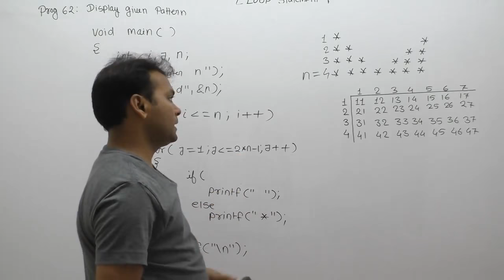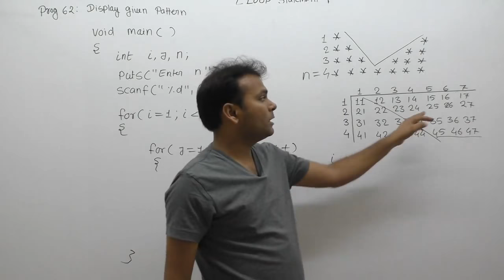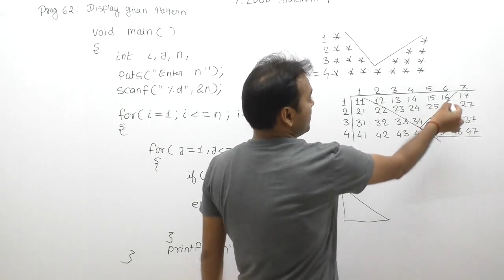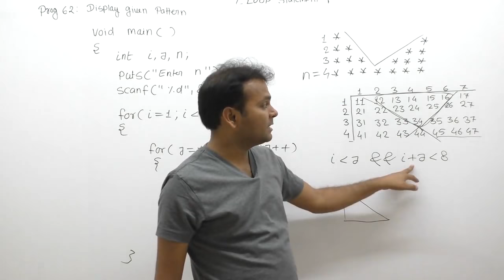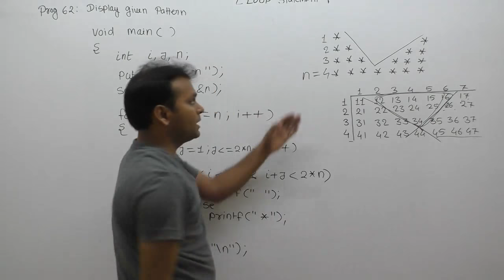how to print star pattern in c| star pattern programs in c| c program for pattern printing| Part556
C Program: how to print star pattern in c|star pattern programs in c|star|floyd|triangle|using loop